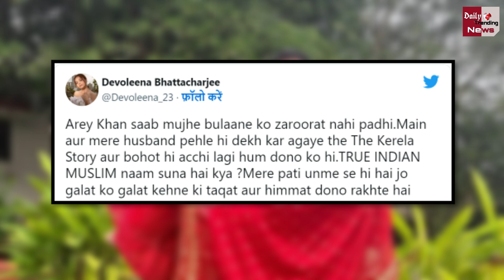शादी को ‘लव जिहाद’ कहने वाले ट्रोलर पर भड़कीं Devoleena Bhattacharjee, कहा- मेरे पति गलत को..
Devoleena Bhattacharjee Got Angry In Troller, Who Called Her Marriage ''Love Jihad'' | Shadi Ko 'Love Jihad' Kahne Wale Troller Par Bhadki Devoleena Bhattacharjee | Devoleena Bhattacharjee Today News |

EDITOR ►SP